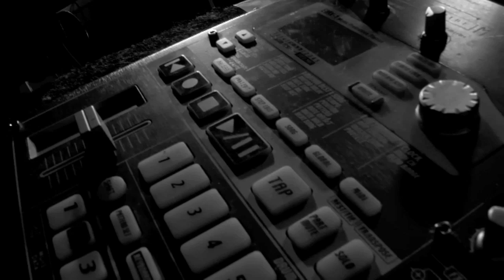Youth Code - "Carried Mask" (Official Music Video)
Here's the video for "Carried Mask" from Youth Code's s/t debut LP on Dais Records.

Directed by Sara Taylor
Shot By Sara & Rick Taylor